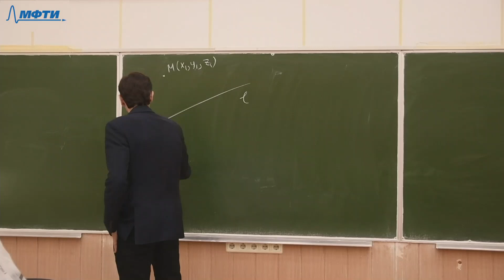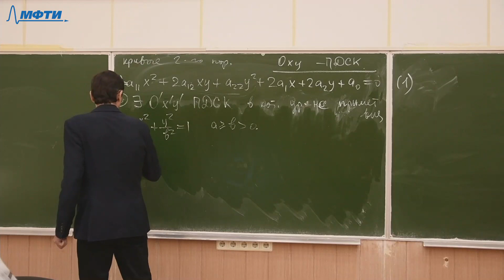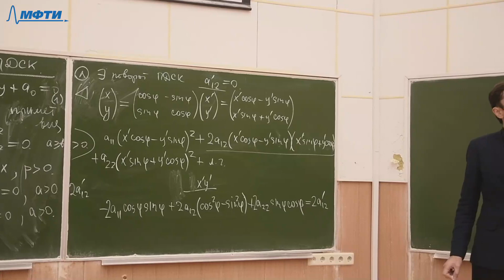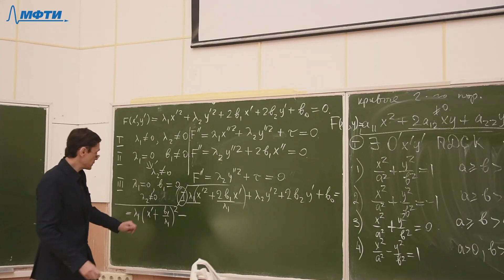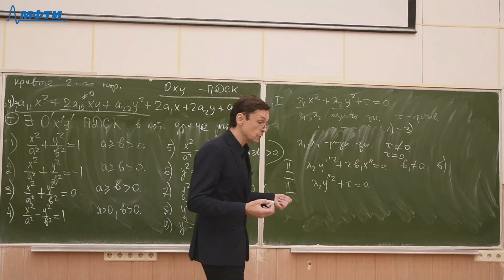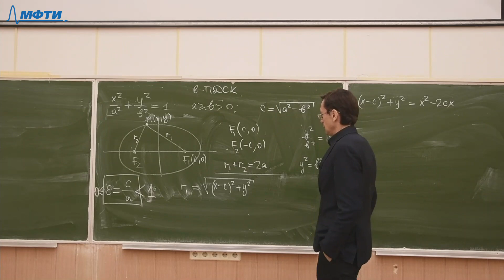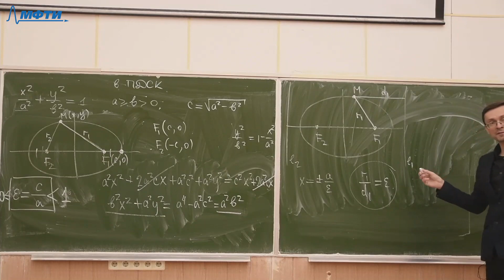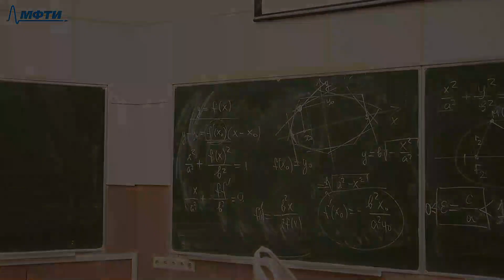Аналитическая геометрия, Ершов А. В. 26.10.2021г.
Описание занятия: Кривые 2-ого порядка

Предмет: Аналитическая геометрия
Тип занятия: Лекция
Преподаватель: Ершов Андрей Владимирович
Физтех-школа: ФЭФМ